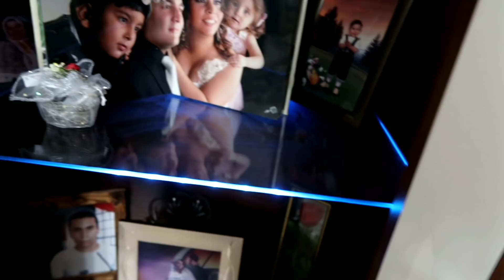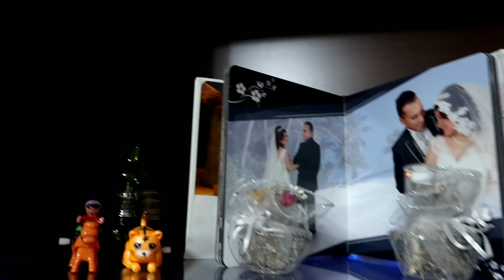CENA CON Mİ SUEGRA 🧕/ NUEVAS RESTRİCCİONES ❎/ corremos 🏃‍♀️🏃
🌟NO TE OLVIDES DE SUSCRİRTE
 ,COMPARTIR Y DAR ME GUSTA AL VIDEO 🌟